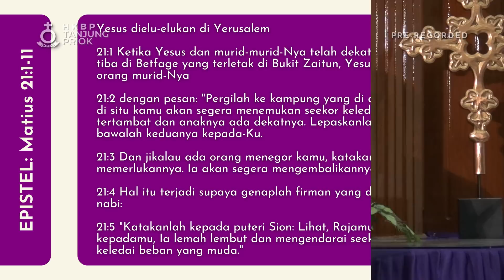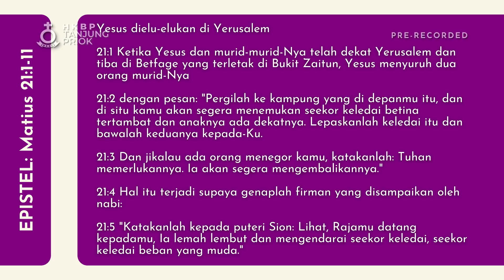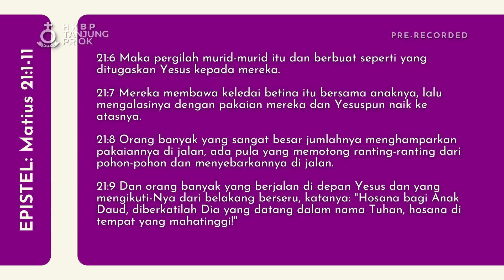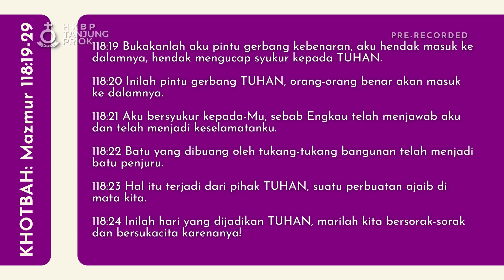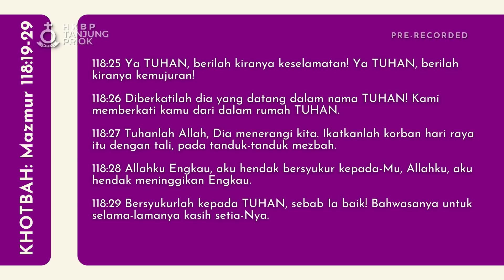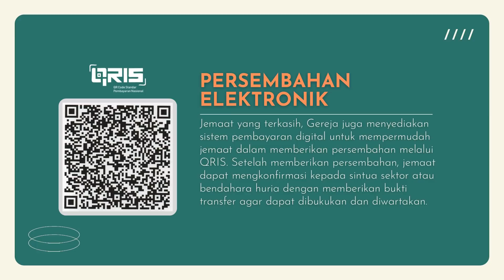Ibadah Minggu Online - 10 April 2022 | HKBP Ressort Tanjung Priok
HKBP Ressort Tanjung Priok
10 April 2022

Diberkatilah Dia Yang Datang Dalam Nama Tuhan
Pdt. Melva H. br. Simangunsong
(Pendeta Fungsionial HKBP Tanjung Priok)

Jemaat kini dapat memberikan persembahan melalui QRIS HKBP Tanjung Priok. Persembahan dapat diberikan nomor rekening masing-masing huria. Atau melalui sintua sekornya masing-masing.

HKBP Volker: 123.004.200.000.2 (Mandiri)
HKBP Gading Indah: 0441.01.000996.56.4 (BRI)

Seluruh proses produksi tayangan ini dilaksankan dengan menerapkan protokol kesehatan yang berlaku. Semua kru wajib menggunakan masker, menjaga jarak, mencuci tangan, menggunakan sanitizer alkohol, dan melibatkan sesedikit mungkin kru produksi.